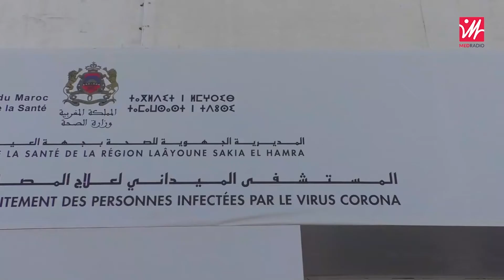خاص بمرضى كوفيد19.. افتتاح مستشفى ميداني في العيون